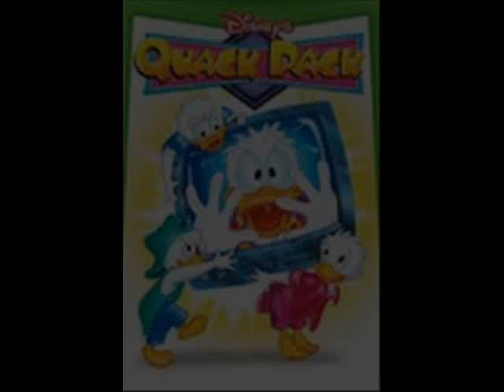Aikamatka menneisyyteen - Osa 3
Suomidubbauksen voima on mahtava!